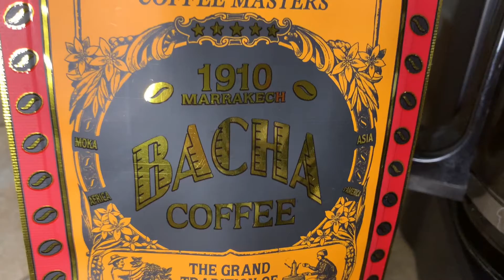Free Food in the Philippines during our 2022 Vacation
Yes, you got it right! Free Food in the Philippines like Ginataang Laing w/ Kuhol, Chicharon, pork tocino etc. Watch the whole video to know why the food are free and & some were bought at an affordable price!!!😋😊🌷